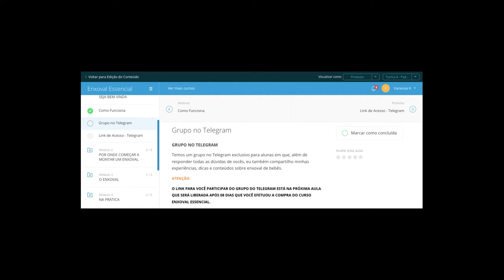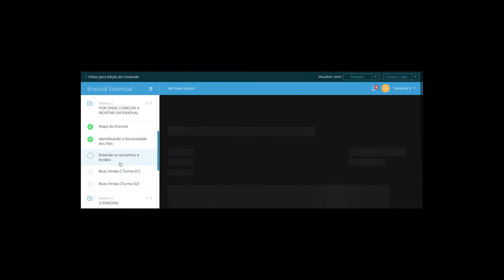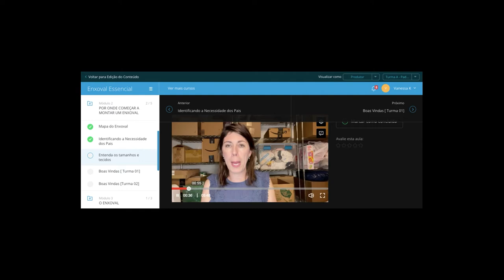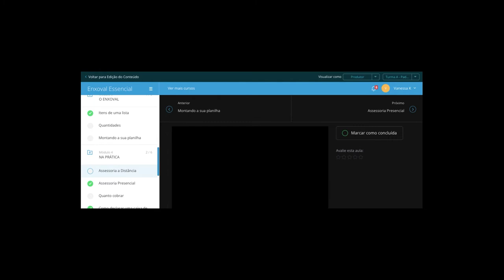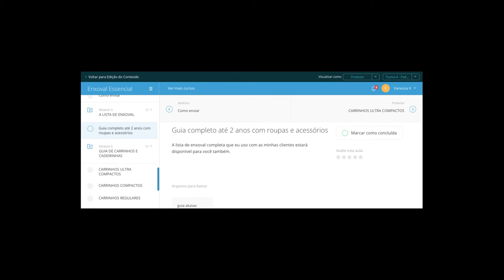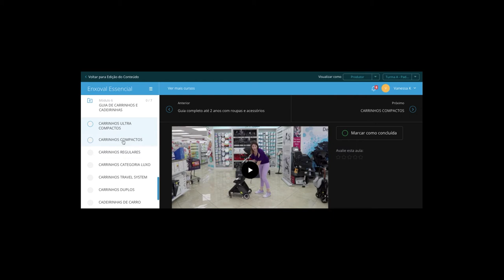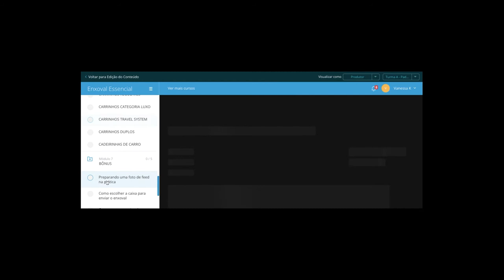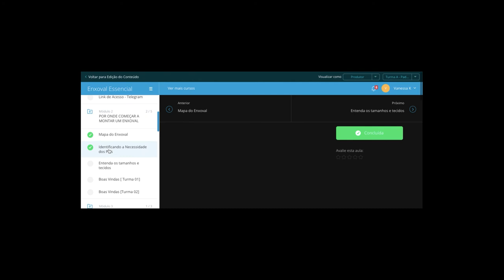Especialização em Enxoval para Bebês - Personal Baby Shopper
Nesse vídeo te mostro como funciona o processo de especialização em enxoval para bebês, te mostro como você pode fazer disso sua renda extra ou renda principal.

Clique no link abaixo e conheça o meu curso Enxoval Essencial!